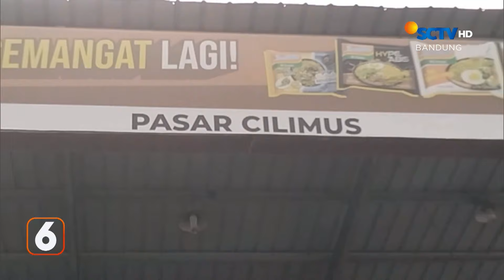Harga Kebutuhan Pokok Masih Mahal | Liputan 6 Bandung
Liputan 6 Bandung, 4 Maret 2024